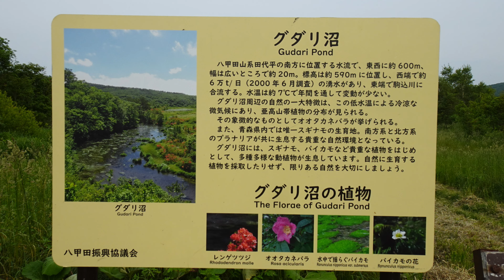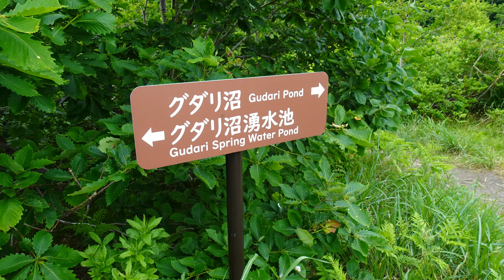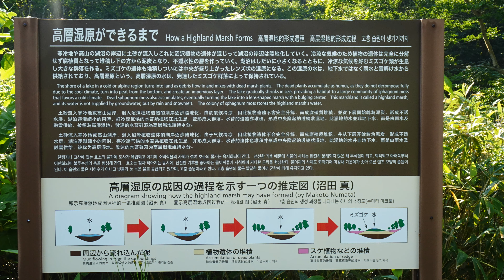20240621 22 グダリ沼と田代平湿原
前回グダリ沼を訪ねたのは、紅葉も終わる頃でしたが、やはり水辺の景色は春から夏が似合います。田代平も何十年かぶりであるきました。龍神沼は初めてです。透明で意外に深く神秘的です。雪渓の残る八甲田へこの後向かいましたが、熊害が３日後に発生しました。野山歩きは熊対策が必須です。
0:00　グダリ沼への道
0:26　湧き出口
1:14　グダリ沼
1:58　田代キャンプ場と八甲田山・トイレ棟
2:21　田代平湿原入り口
2:48　龍神沼
3:46　田代平湿原遊歩道
4:18　モウセンゴケ 毛氈苔
5:02　睡蓮
6:27　北側木道にはニッコウキスゲも
7:08　レンゲツツジも少し残ってました
7:17　トキソウ　朱鷺草
7:29　この後登る八甲田の山並